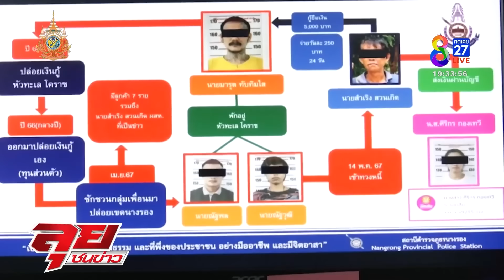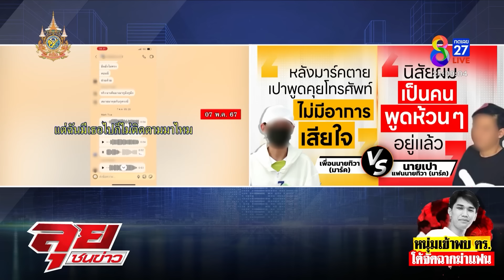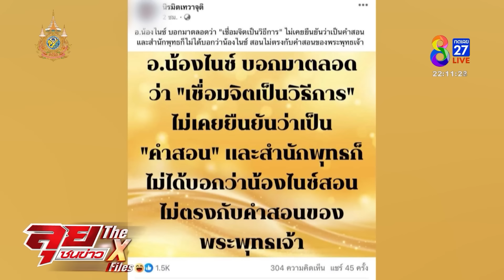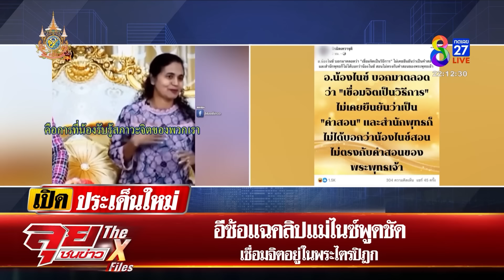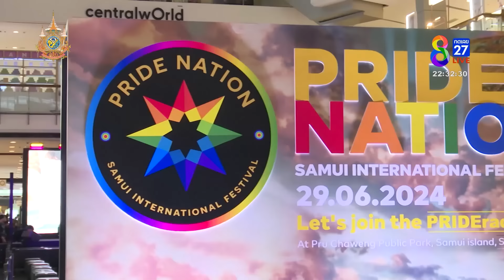รายการลุยชนข่าว | 17 พ.ค. 67 | FULL EP | ลุยชนข่าว ออนไลน์ | ข่าวช่อง 8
-เปิดหลักฐานเด็กอิสราเอลตกตุ๊กตุ๊กดับ
-โจ๋สายเขียวฉุนตาปลุกไปโรงเรียนคว้ามัดฟันแขนสาหัส
-ทวงหนี้โหด! ต่อยเฒ่าฟันร่วงหมดปาก ผู้ว่าฯ สั่งจับยกแก๊ง
-"เศรษฐีหน้าใหม่" ถูกรางวัลสลากออมสินเยอะที่สุดในประวัติศาสตร์ 111 ล้าน
-พิภพวานร V.บางขุนเทียน! ชาวบ้านเดือดร้อนหนักเจอกองทัพลิงบุกถล่มเมือง
-แค้นแทนลูก! แม่ยายโหดแทงเขยดับ ญาติคนตายสงสัยใครฆ่า?
-สุดทน! ลูกคลั่งยาอาละวาด พ่อคว้าดัมเบลทุบหัวดับสยอง
-ไขปริศนา "น้องมาร์ค" ตกรถดับ หนุ่มโต้จัดฉากฆ่าแฟน ไม่รู้ตกรถได้อย่างไร?
-สาวท้องถูกตำรวจล้วงอวัยวะเพศค้นยาเสพติดหวิดแท้ง
-ทหารเกณฑ์ปืนดุ ยิงถล่มขบวนแห่นาคเจ็บ 5
-พ่อสละชีวิต! โดดเข้ากองเพลิงช่วยลูก-เมีย สุดท้ายถูกไฟคลอกดับสลด
-อึ้ง! ประวัติ "อ.น้องหญิง" อดีตสวยแซ่บ ดีกรี ป.โท สาขาวิทยาศาสตร์
-สำนักพุทธฯ ยัน! "เชื่อมจิต" ไม่มีในพระไตรปิฎก "อนันต์ชัย" ร้องสอบ "น้องไนซ์" ส่อผิด ฉ้อโกง - พ.ร.บ.คอมฯ
-สาวหนีตาย! เจอหนุ่มแค้นถูกบอกเลิกคว้ามีดไล่แทง
-รันทด! แม่เฒ่า 70 สู้ชีวิตหางานทำเลี้ยงลูกตาบอด 2 คน
-RS MultiX ฉลองยิ่งใหญ่ จัดงาน PRIDE NATION SAMUI INTERNATIONAL FESTIVAL

สมัครเป็นสมาชิกของช่อง เพื่อไม่พลาดทุกสิทธิพิเศษ